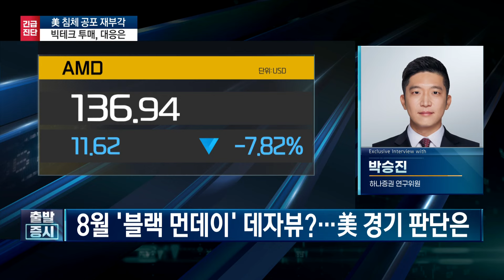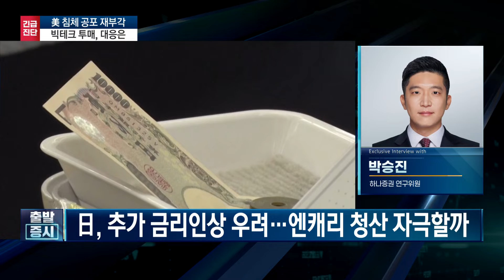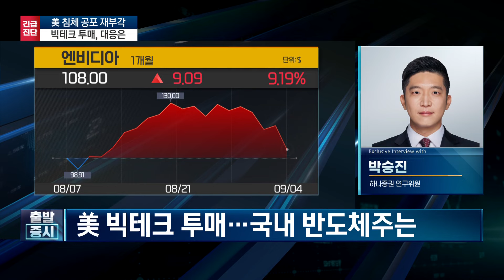미국 경기침체 공포 재부각, 빅테크 투매 속 한국 반도체주 대응은?(박승진) / 긴급진단 / 한국경제TV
앵커: 하경민
출연자: 박승진 하나증권 연구위원